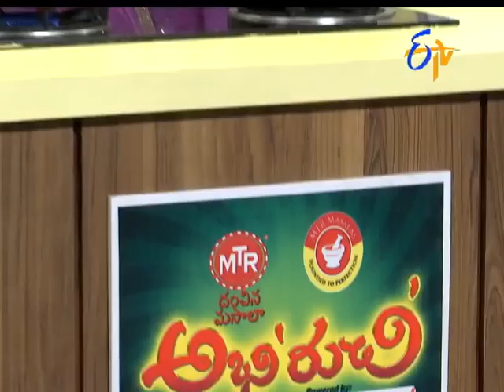Ananas Ka Muzaffar | Abhiruchi |3rd January 2017 | ETV Telugu